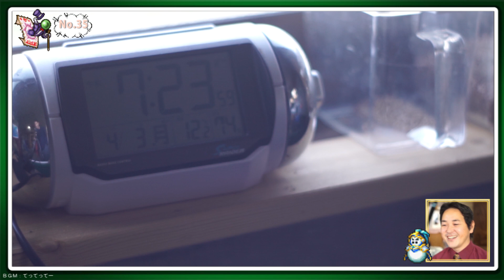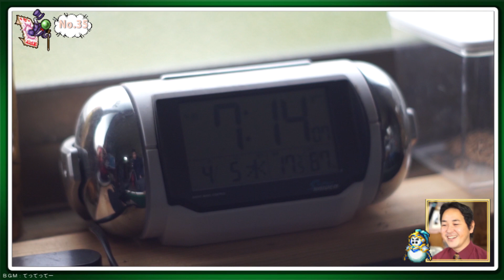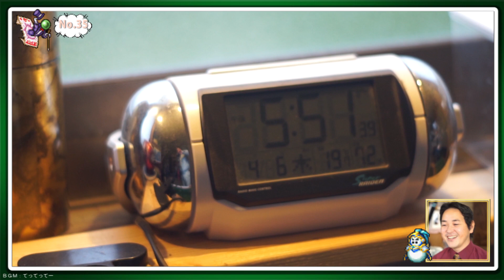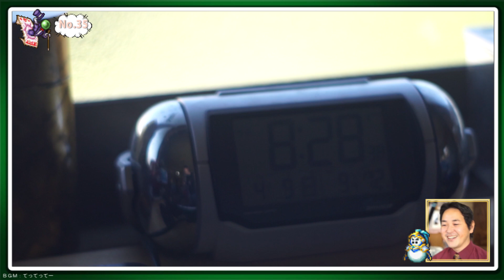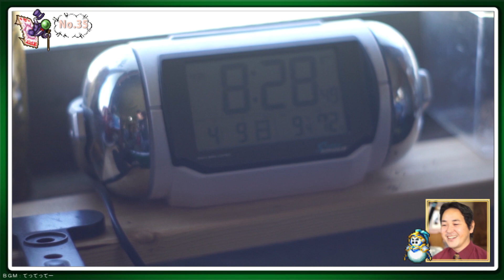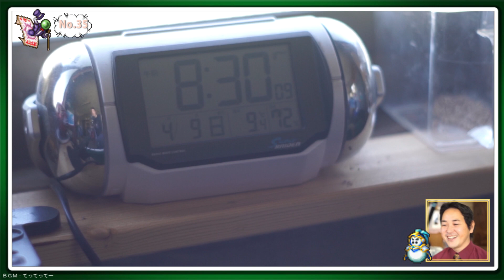【金魚のある暮らし】その35 亀と金魚と水槽のある日常～兆し～ socond season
この度金魚亀水槽を作成しまして、その飼育状況をなるべく毎日観察して記録していこうと思って始めました。飼育を長く続けていくことが大事ですね(*‘∀‘)毎日、めげずに、平常運転を心がけてまいります。
〔加瀬伊助〕

〈略歴〉
2017年の7月より国際情勢を中心に意見を動画配信してまいりました。
2020年になり新たな試みとして【ツイッター実況】というものを始め、2021年になってからはゲーム実況を中心に社会に関わる動画を配信しています。
そして２０２２年は政治に音楽に生き物と様々(;^ω^)勉強はどこへ、、、

〈DIYへの想い〉
リフォームの仕事の経験を活かし、自分でそうしたリフォームや大工や電気配管などの家周りの工事や補修などを、自分で出来そうなことを探して実際にやってみたりしています。
私たちが暮らしている社会は物事が複雑すぎて生活の枠を外れると途端に取り残されたように無力になりがちですが、その多くは実は長年の知恵だったり伝統的な手法だったりと、意外にシンプルでわかりやすいものも多くあります。配管や電気などはとっかかりさえつかめば誰でも手を付けることができます。
ただし、資格要件や経験ありの試験などもありそう簡単にはいきません。大工や左官なども長年の修行や経験があって初めて仕事として成り立ちますが、今の時代においては希少種となりつつあります。継承の問題もありますが、情報社会などの影響を受け、時代が様変わりしている問題でもあります。
時代は明らかに自分で生きていける人間を探していると感じます。
((加瀬伊助))

◎関連動画はこちらの再生リストからお越しください(^^)/
⇒【制作関連再生リスト】

今回はDIY動画でしたが、他にもタブーを恐れずいろいろと取り組んでいきますので、チャンネルの再生リストの方から是非興味を持っていただけるとありがたいです。